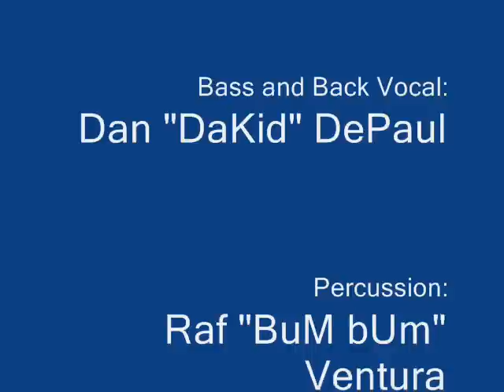Rapha MC e Banda LIVE IN Marlborough, MA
Rapha MC e Banda AO VIVO em Marlborough, MA. *** CLASSICO ***